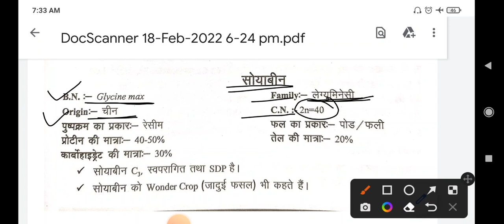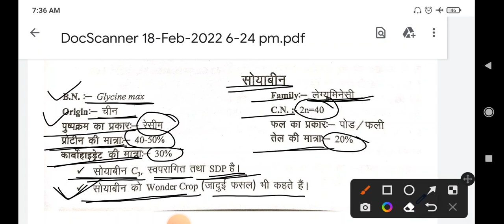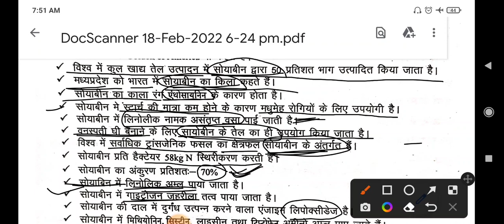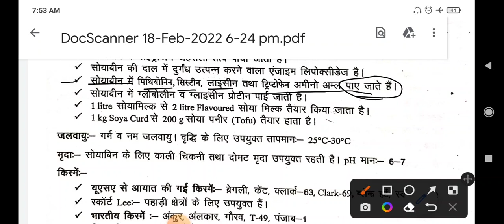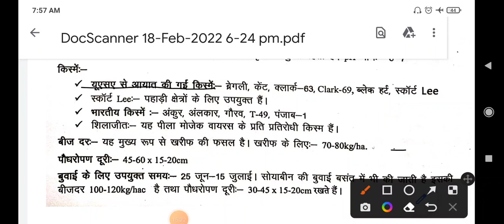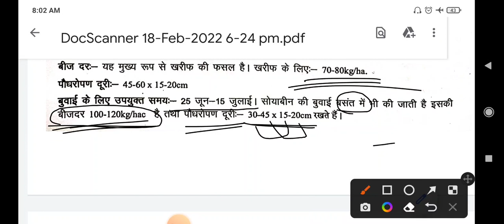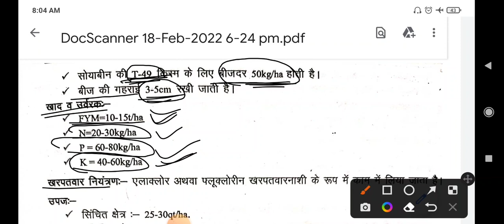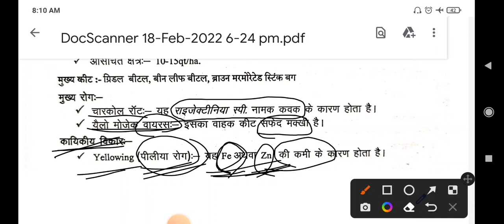Cultivation of Soyabean सोयाबीन की वैज्ञानिक खेती ll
Cultivation of Soyabean
सोयाबीन की वैज्ञानिक खेती

Cultivation of Soyabean
Scientific Cultivation of Soyabean in English
Scientific Cultivation of Soyabean in Hindi
Botanical name of Soyabean in English
Botanical name of Soyabean in Hindi
Protein Percentage in Soyabean
Oil Percentage of Soyabean
Varieties of Soyabean l

शाकाहारी मांस